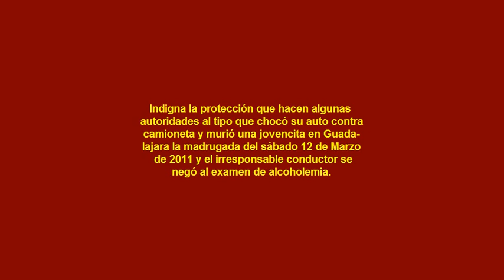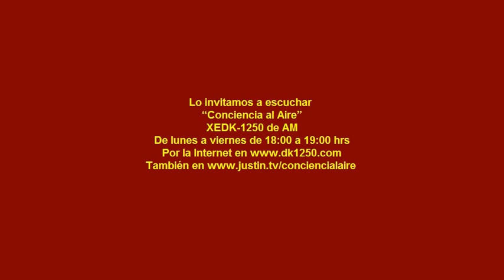Indigna protección de autoridades a sujeto que en choque mató a una joven en Guadalajara 110314